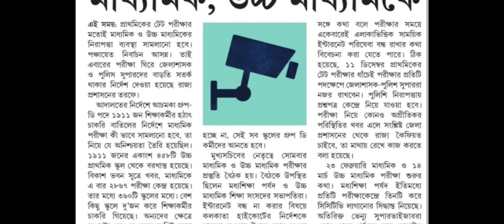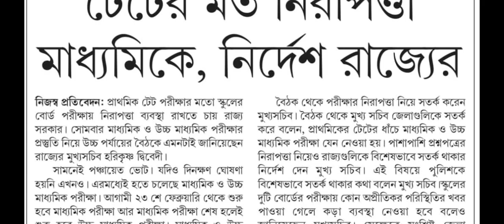মাধ্যমিক উচ্চমাধ্যমিক 2023 পরীক্ষা নিয়ে কড়া নির্দেশ জারি হল/ madhyamik HS Exam update 2023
in this video I have shared Madhyamik HS exam update 2023